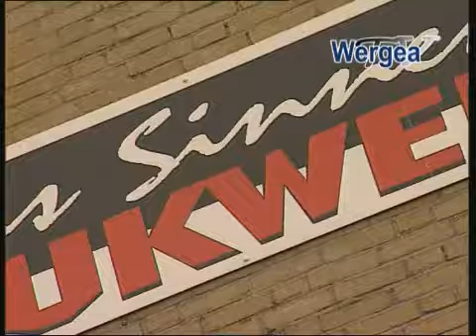Wergeaster bedriuwen jierren 90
Bedriuwen yn Wergea nei it slutten fan de Frico. Ut it Omrop argyf.